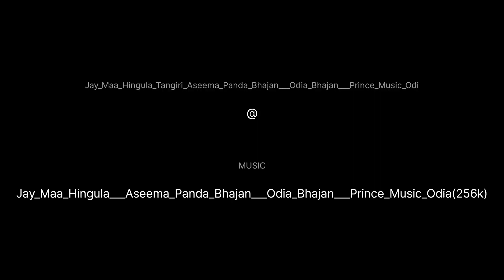ମା ହିଙ୍ଗୁଳା ଯାତ୍ରା ।। Maa Hingula Puja ।। ଟାଙ୍ଗିରୀ ।।Tangiri💐🛕🙏🙏